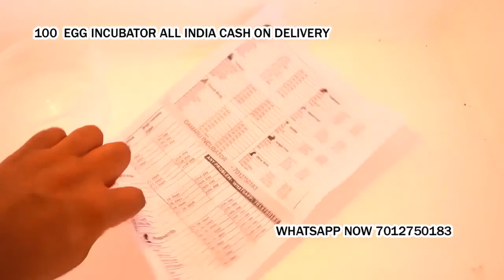100 Egg Incubator hatching Ghumarwin Himachal Pradesh